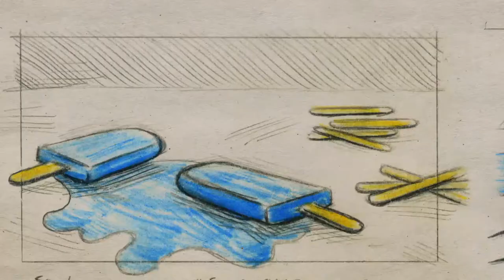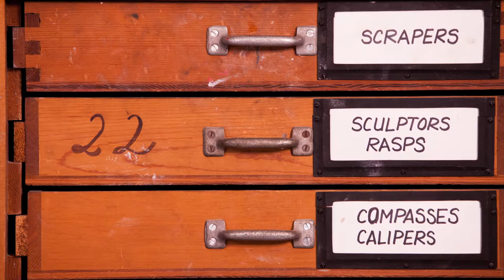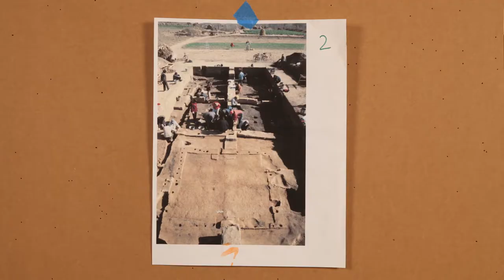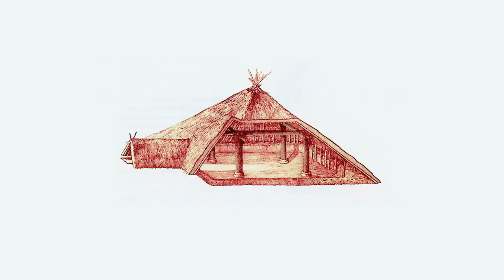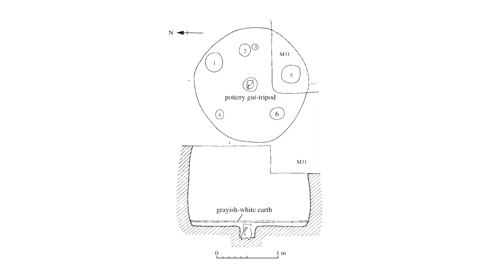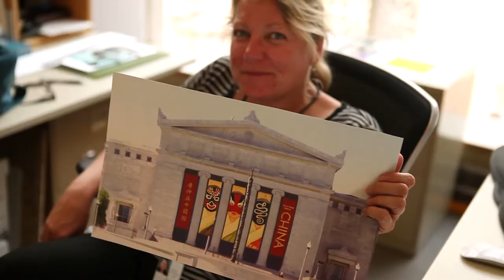Scaling Down: The Miniature World of Dioramas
Dioramas are a window into another world. These old-school works of art are still being created today by museums to help tell stories about science--here's a look into how meticulously these works of art and science are made,  and the level of scrutiny thats put into achieving the level of accuracy that museums demand.  In this video we see the artist Aaron Delehanty at work in the Field Museum.